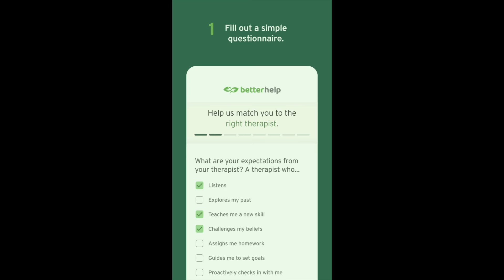Impulsively Chopping My Hair Off At 1AM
Join over 4 million people who've met with a therapist on BetterHelp and started living a healthier, happier life!